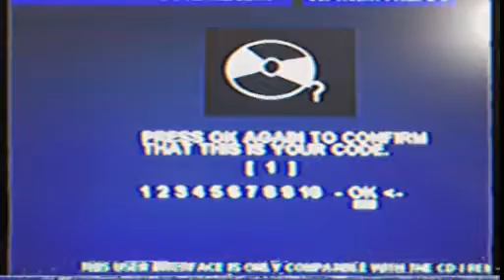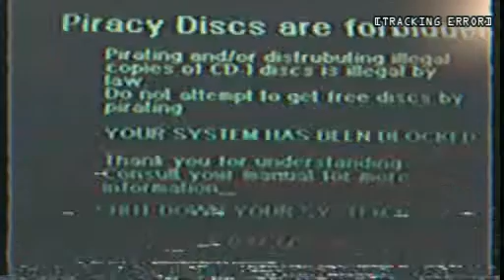Philips CD-i Anti-Piracy (VHS)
Hello everyone,
If you question if this is real, scroll down to the bottom of the description. Cover story:
I grabbed an Philips CD-i, and tried recording gameplay,
however, turns out the disc on the market was fake, I just wanted to play some good ol' games.
no wonder it was so cheap. So that means, trouble.
That's a shame. CD-i's aren't for sale anymore.
Recorded using an classic camcorder and putting that footage onto an VHS.
Reviewing? Make sure to put my name.
-TheGreatUnknown Productions.

[SPOILERS: THIS IS AN WORK OF FICTION AND MAY OR MAY NOT BE REAL]
*COPYRIGHT
If you want to use my videos, you must clearly state my channel name in the video (YouTube Video Reactors only have to do that), description, and comments.
I will take your video down if you do not follow by the rules.